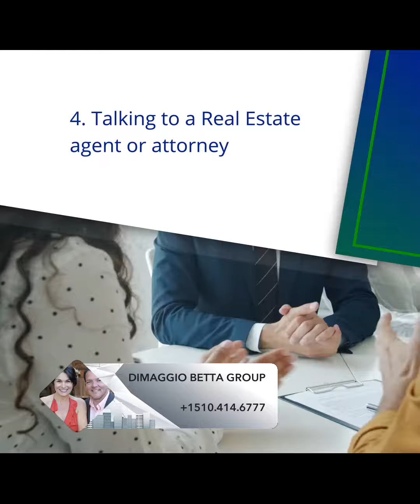Real Estate Highlights, Tips and Information | Steps to Take Before Buying a Rent-to-Own Home